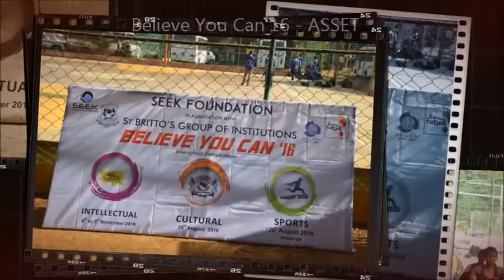St. Britto's Group of Institutions - Believe You Can - ASSET for Girls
The Inter-School Competitions began with ASSET- 2016 on 20 August 2016 for Girls at Police Grounds, Chennai. ASSET - AIM, SINCERE, SPORTIVE, ENERGETIC, TEAM SPIRIT- Inter-School Sports Tournaments comprises of Throw ball, Kho- Kho, Volley Ball, Tennikoit, Cricket, Athletics, Futsal and SPLASH, a Swimming Meet.